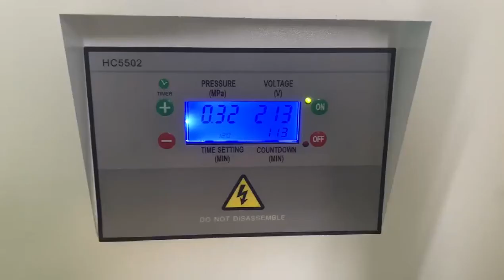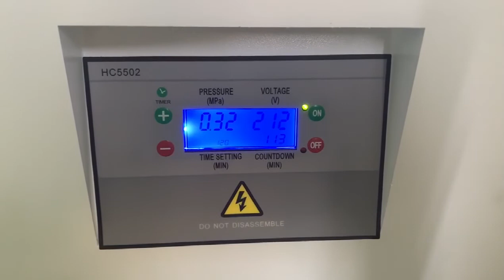Atomization Disinfectant machine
Fast disinfection disinfectant fogger spray